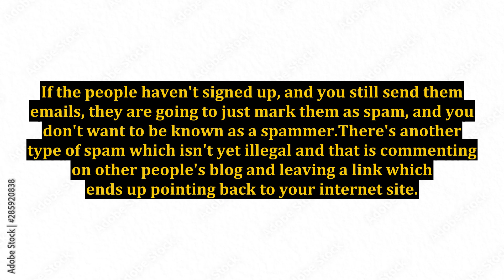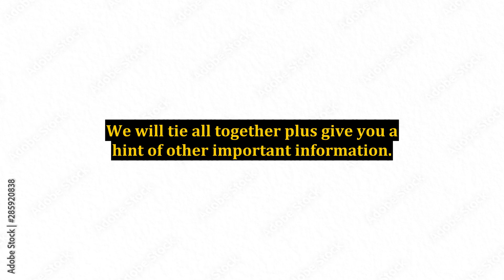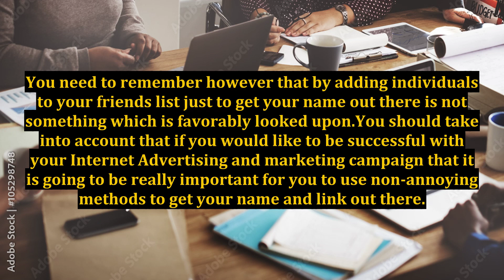Internet Marketing And Advertising - Taking A Deeper Look At Making Money Online